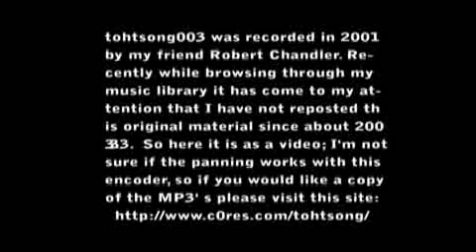Tohtsong003 - Track 3: The Patio Experience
Chandler: R.I.P.

This is Chandler: A person, who, like anyone filled with anguish, expresses it; sometimes it comes out refined and sometimes it comes out distorted. His overall nature was simple and quiet. He was skinny and of average height, with a brooding demeanor and large blue eyes.

I went to school with him and he proved early on what a remarkable mind he possessed. But soon, he grew restless with the inability of the school to challenge him; he became duller and slept in class, he no longer talked about much except the weather and the night. For it was night that released him, when his parents and all the neighbors slept in their nice homes he was able to escape and prowl and pry around the town.

We live in a pleasant town, not much goes on here, and I think the lack of excitement and the pervading air of the mundane that permeates every square foot of this town finally gave him nothing to look for and interpret. He was a true observer, never much for action, thats why I find it so surprising that he did what he did.

One day I noticed he wasnt in class, in fact it turned out he wasnt anywhere doing anything to anyones knowledge. When they found him three days later, slumped in his chair with his sleeping pills and caffeine pills and his wine, they simply thought that the depression had gotten to him.

I was one off his closer associates, and I choose that word carefully because he never did have what one could call friends. He merely had people he liked to talk things over with, for he was interested in an array of things. So therefore, his parents, not knowing what else to do with his things, gave them away to whomever would take them; his parents never took a particular interest in him and had no feelings of sentimental value of his things.

I took a few of his things, some books, some music, but what caught my eye was his Roland VS-880 Digital Audio Workstation. I never knew he could play music until then. I wondered what someone like him would play so I hooked it up and plugged it into a small amp of mine and heard among the various tracks something unlike I had ever heard before: the file labeled Tohtsong003.

After I listened to it I noticed the dates at which the tracks were recorded; they were all done in the three days he was missing, for three days he took his caffeine pills and stayed up to record this until finally he was finished and he could sleep.

I have my own feelings pertaining to this album, but I think that to go into them would ruin any of your interpretations so I will refrain except to say that I believe this not to be a distortion, but rather a highly sophisticated and intricate plan of his-a mode to tell us something of how he felt and what he thought without the use of mere words. So take this for what it gives you, these are his last communications with us. I believe I have explained enough and done justice to his work so it just leaves me to tell you, the listener, the one who this is for, to sit back and take it all in.